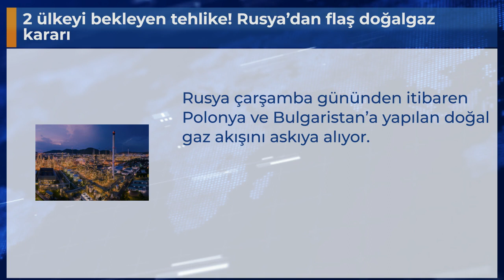2 ülkeyi bekleyen tehlike! Rusya’dan flaş doğalgaz kararı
Rusya çarşamba gününden itibaren Polonya ve Bulgaristan’a yapılan doğal gaz akışını askıya alıyor.